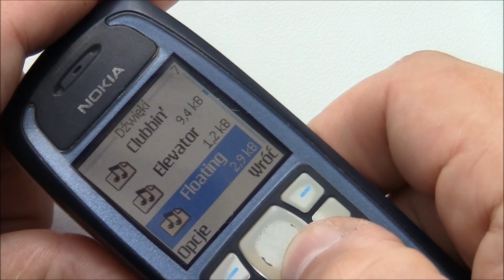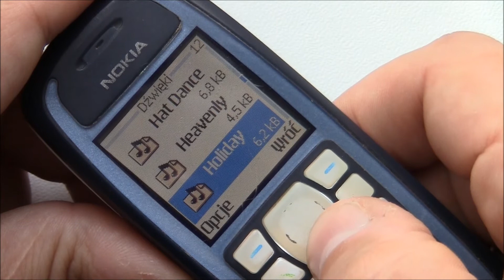NOKIA 3100 - DZWONKI / RINGTONES - Komórkowe zabytki #76